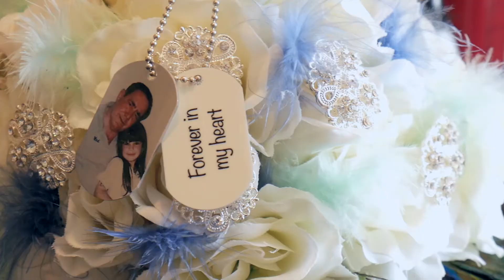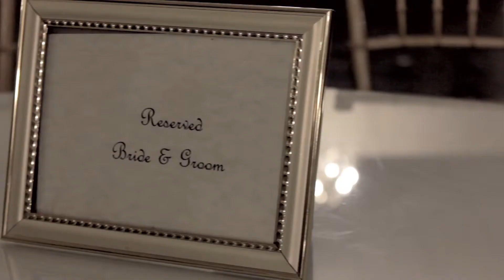Alyssa + Caleb - Short Film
Short film featuring Alyssa and Caleb's wedding.